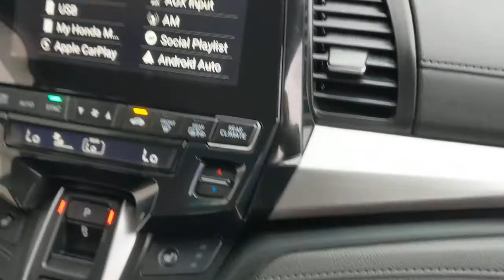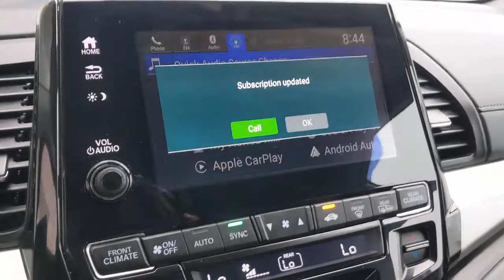2019 Honda Odyssey Los Angeles, Carson, Torrance, Culver City, Ingelwood, CA 29929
Lunar Silver Metallic Used 2019 Honda Odyssey available in Los Angeles, California at Airport Marina Honda. Servicing the Carson, Torrance, Culver City, Ingelwood, CA area.

Check out this. 2019 Honda Odyssey EX Lunar Silver Metallic CARFAX One-Owner. Clean CARFAX. Odometer is 10107 miles below market average!brbrHondaTrue Certified Details:brbr * Vehicle Historybr * Transferable Warrantybr * Vehicles purchased within New Vehicle Limited Warranty period: extends New Vehicle Limited Warranty to 4 years*/48000 miles*. Roadside Assistance for the duration of the Certified Pre-Owned Limited Warranty. Up to two complimentary oil changes within the first year of ownership. SiriusXM 90-Day Trialbr * Roadside Assistancebr * Limited Warranty: 12 Month/12000 Mile (whichever comes first) after new car warranty expires or from certified purchase datebr * Warranty Deductible: $0br * 182 Point Inspectionbr * Powertrain Limited Warranty: 84 Month/100000 Mile (whichever comes first) from original in-service datebrbrbrAwards:br * JD Power Automotive Performance Execution and Layout (APEAL) Study * ALG Residual Value Awards Residual Value AwardsbrbrAirport Marina Honda! Excellent Selection of Used Vehicles Financing Options Serving Manhattan Beach Westchester Mar Vista Pacific Palisades Santa Monica Playa del Rey Beverly Hills Inglewood Malibu Venice Culver City Brentwood Westwood West Hollywood Bel Air Ladera Heights and El Segundo but all over Southern California and LA. ALL ADVERTISED PRICES EXCLUDE GOVERNMENT FEES AND TAXES ANY FINANCE CHARGES ANY DEALER DOCUMENT PROCESSING CHARGE ANY ELECTRONIC FILING CHARGE AND ANY EMISSION TESTING CHARGE.